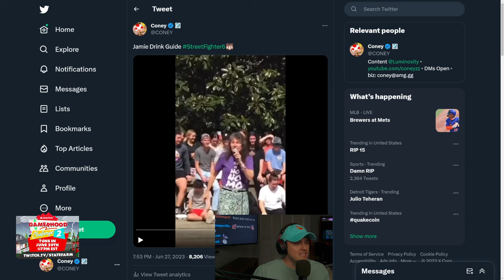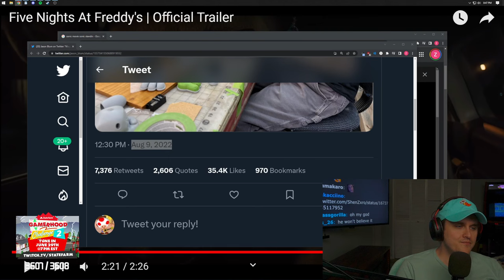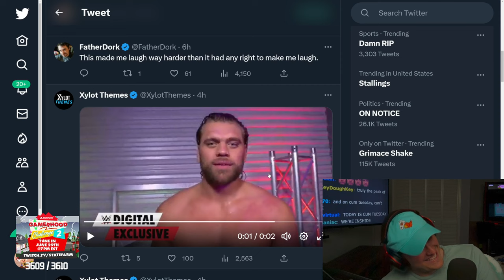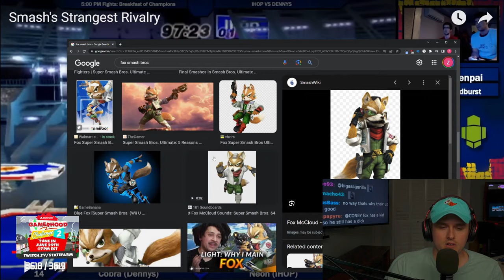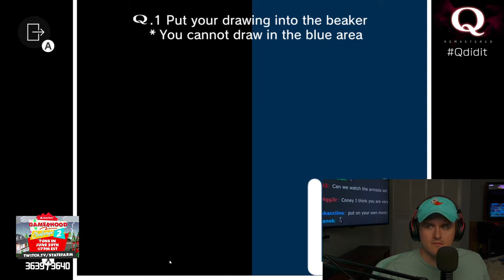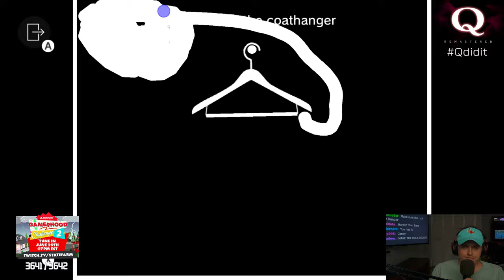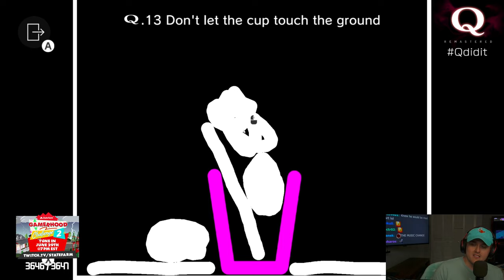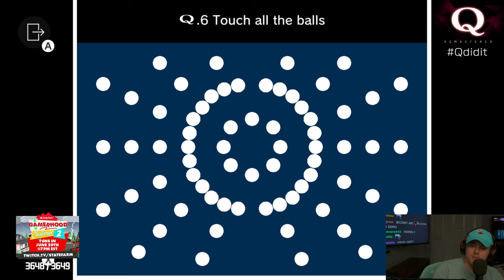Coney Learns About the Diner Crew Battle (6/27/23)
Coney watches some GRsmash videos, including a new upload about a breakfast themed crew battle, before playing the deceptively simple puzzle game Q Remastered.

0:00 Intro
24:00 Five Nights at Freddy's Trailer
47:00 Smash's Strangest Rivalry
1:50:30 Worst Premature Celebrations
2:04:00 Q Remastered